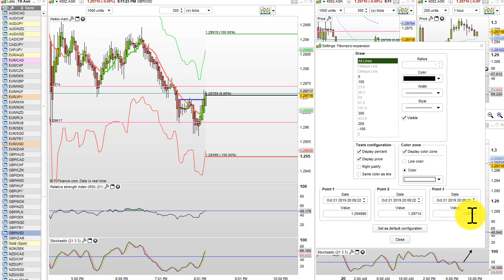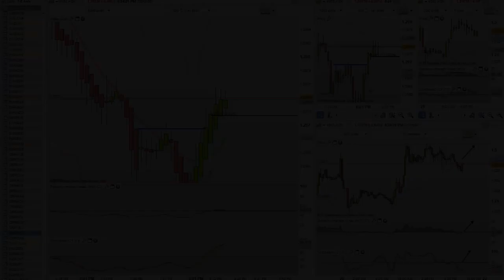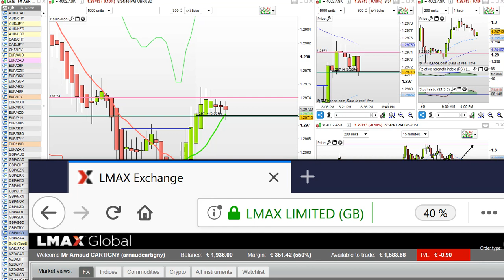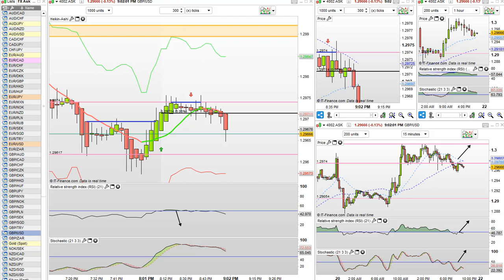Séance de Scalping - tutoriel du 21 Octobre 2019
Voici mon analyse sur une séance de scalping sur le GBPUSD en 300 ticks au soir du 21 Octobre 2019.
En complément vous êtes libre de recevoir ​gratuitement mon ebook "5 étapes pour devenir un trader gagnant" sur mon blog qui va vous apprendre à